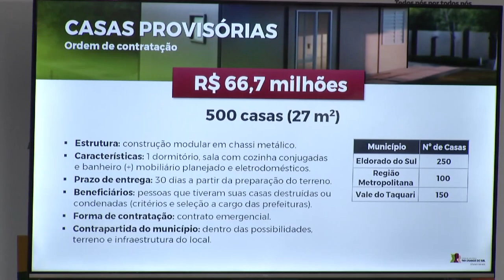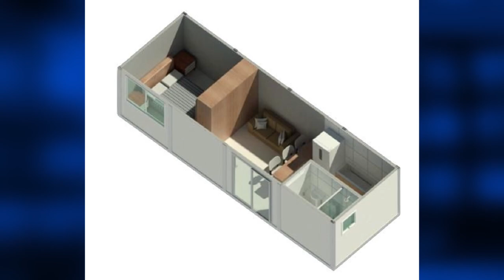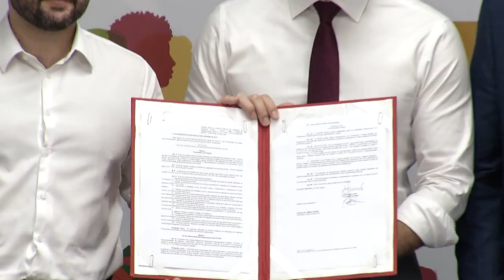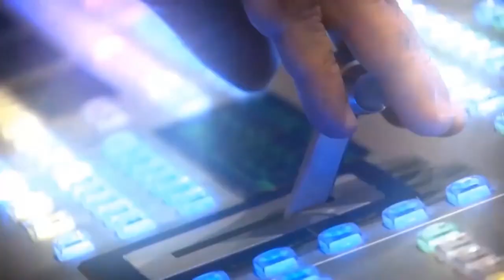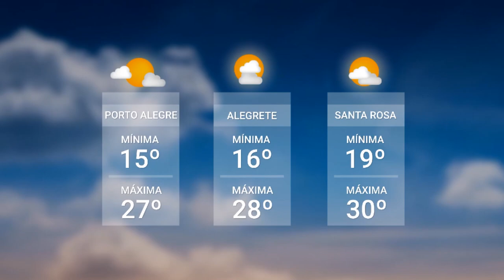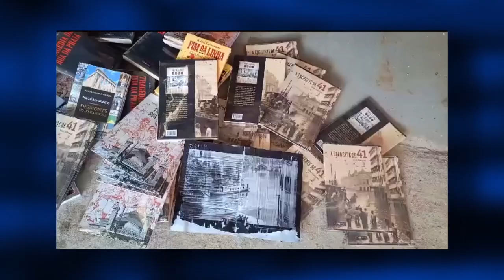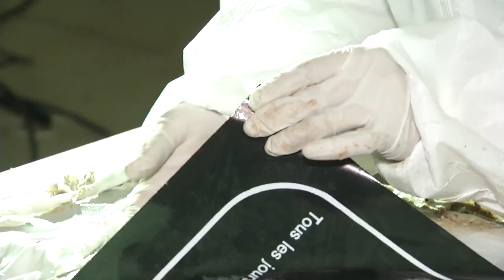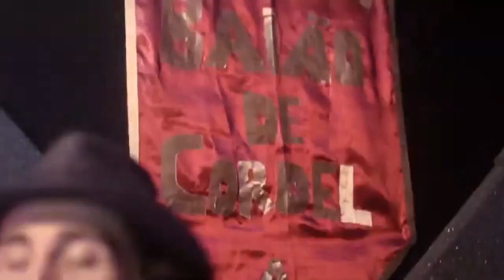Redação TVE 07 06 2024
00:38 Quinhentas residências temporárias vão ser construídas para famílias que tiveram as casas destruídas pelas enchentes no RS.
04:02 A rodoviária da capital retomou as atividades nesta sexta-feira, após um mês fechada por causa da cheia do Guaíba.
05:30 Com as águas baixando, o Departamento Municipal de Água e Esgotos da capital, corre contra o tempo para consertar os equipamentos danificados pelas águas. A entrevista é com o diretor do DMAE, Maurício Loss.
11:10 No RS são 225 mortes e mais de 153 mil casos de dengue confirmados neste ano. No Vale do Sinos, o município de Campo Bom reforçou o trabalho de orientação nos bairros mais atingidos pelas cheias.
18:27 Editoras de livros que tinham suas sedes e depósitos no 4° Distrito da capital perderam móveis, documentos e boa parte do acervo. O clube dos editores estima que 25 empresas tenham sido afetadas, e as perdas podem ter chegado a 50 mil exemplares
22:36 Anunciadas nesta sexta-feira medidas de apoio à reconstrução cultural do RS.  Profissionais do setor vão ter direito a um auxílio financeiro do governo do Estado. Já o Banrisul garantiu 25 milhões de reais para instituições da área da cultura.